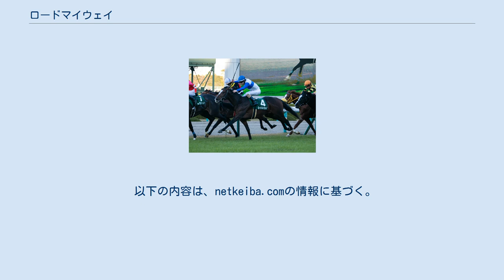ロードマイウェイ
ロードマイウェイ（英: Lord My Way）は、日本の競走馬。
主な勝ち鞍は2019年のチャレンジカップ(GIII)。
 2016年3月4日、北海道新ひだか町のケイアイファームで誕生。
一口馬主法人「ロードサラブレッドオーナーズ」より総額1620万円（一口3万2400円×500口）で募集された。
 栗東・杉山晴紀厩舎に入厩。
2018年10月14日の新馬戦（新潟芝1400m）でデビューし、4着となる。
距離を1800mに延長した2戦目の未勝利戦でクリスチャン・デムーロを背に初勝利を挙げた。
 年末の500万下条件ではサトノルークスの4着だった。
 6月に1勝クラスを勝ち上がると、夏場にかけて2勝クラス、3勝クラスも連勝。
リステッド競走のポートアイランドステークスでも早め先頭からサトノアーサーの追撃を僅かに凌ぎ、4連勝とした。
杉山師は「うまくいってくれた感じもあるけど、競馬を覚えてきて持っているものを出せるようになってきました」と語った。
 続くチャレンジカップには3走ぶりとなるクリストフ・ルメールとのコンビで参戦。
道中は中団の後ろを追走し、直線で外から末脚を伸ばして逃げ粘るトリオンフをアタマ差交わし優勝。
これで破竹の5連勝での重賞初制覇となった。
父ジャスタウェイにとっても通算35走目で初の重賞勝利であった。
 古馬初戦は鞍上に川田将雅を迎え、金鯱賞に出走。
圧倒的人気のサートゥルナーリアに次ぐ2番人気に推されたものの、スタートで出足がつかず、道中スローペースになったことも相まって末脚が不発、10着に敗れた。
初のGI出走となった大阪杯は後肢をひねってしまい最下位の12着と大敗する。
6か月ぶりのレースとなったポートアイランドステークスは8着に敗れる。
キャピタルステークスはメンバー唯一上がり33秒台の脚で追い込んだがピースワンパラディに1馬身及ばず2着に敗れた。
 5歳初戦の京都金杯、東京新聞杯をそれぞれ16着、12着と惨敗。
続く大阪城ステークスは0.2秒差の4着に入る。
しかし、その後は福島民報杯9着、メイステークス12着、関越ステークス7着と調子を落とす。
12番人気で出走した京都大賞典は5着に食い込んだ。